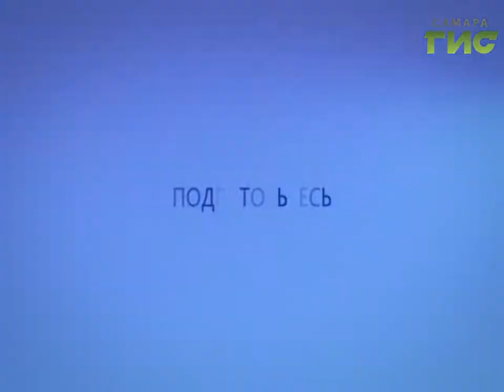Прогноз погоды на 10.02.2017